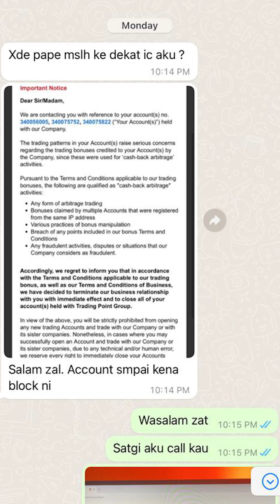Isu broker XM tak bayar withdraw dan banned account trade dengan tuduhan dan alasan tak munasabah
Broker Tickmill adalah menjadi broker pilihan dan telan memenangi banyak award antaranya adalah Best Execution Broker 2019 oleh cfi.co.

IB Code: IB86094532

2. Regulator FSA
3. Isi detail macam biasa, Alamat kena pastikan alamat korang yang ada bukti kediaman. Paling senang bagi je bank statement. Tickmill akan cek alamat tu sama tak dengan register. Nanti nak kena hantar dokumen utk verify.
4. Verify account dengan IC dan bil utiliti/bank statement (alamat sama)
5. Buka trading account:
• Tick NO utk promotion account
• Classic
• USD
• Leverage 1:500
(You gais boleh nak buka lebih dari satu account pun)
6. Untuk SWAP Free Account, email support request swap free, cakap anda muslim (Bagi sekali nama, no trading acc).
7. Pastikan dapat email account dah aktif dari Tickmill
8. Kalau ada orang call dari Tickmill takyah layan pun takpe
9. Deposit/Withdrawal memang mudah, boleh buat melalui banyak cara, online banking, Credit/Debit Card pun boleh, Neteller, Skrill, Local Depositor semua boleh.
9. Lepas dah deposit boleh buka account dalam MT4 macam biasa.

Bagi yang dah ada account
1. Login cabinet
2. Open new trading account
3. Letak IB code saya (IB Code: IB86094532)
4. Automatik account akan berada under saya
5. Kalau proof residence tak approve sebab alamat tak sama, boleh tukar alamat register account bagi sama dengan proof of residence. Caranya:

SIGNAL
1. Follow setup percuma PERCUMA dalam channel telegram